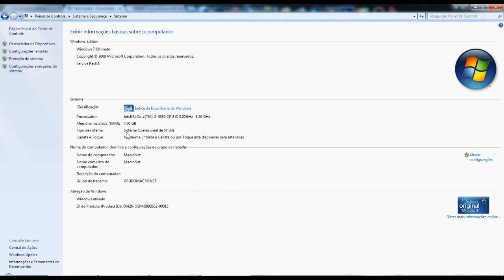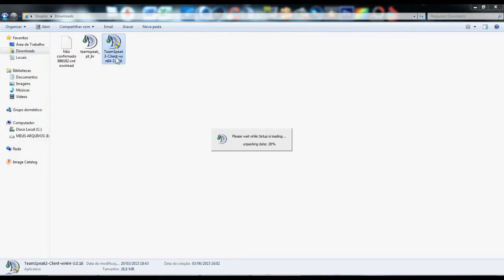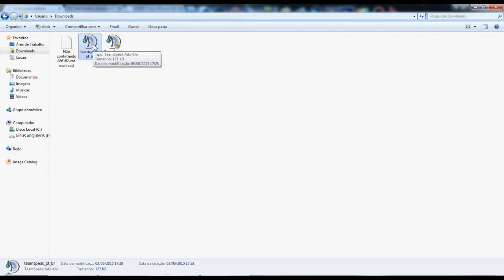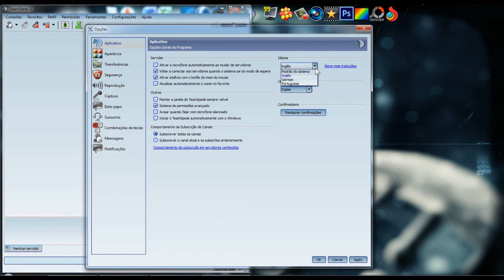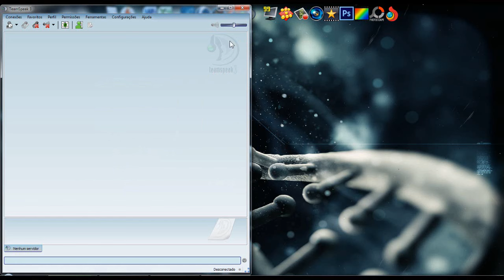TeamSpeak 3 Como Traduzir O TS3 Para Português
Esse vídeo é para mostra como fazer o Download, instalar e traduzir o TeamSpeak 3
Para português brasil.